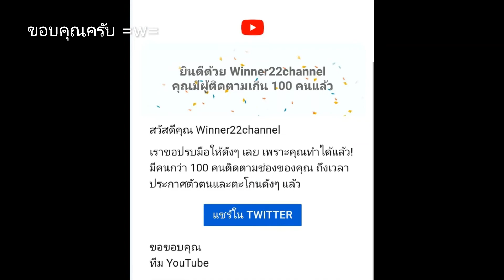Winner22channel : ขอบคุณสำหรับ100sub + Q&A (คำถาม)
ขอบคูณสำหรับ100sub นะครับ ถ้าไม่มีทุกคนวันนี้ผมคงไม่มีครับ =w=
คอมเม้นถามใต้คลิปเลยน้า คนละ 3 ข้อ